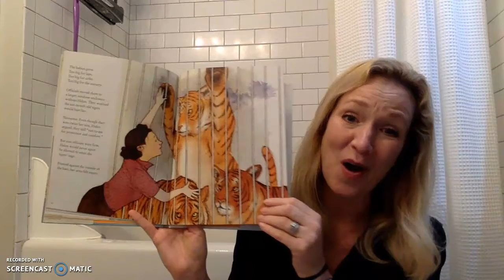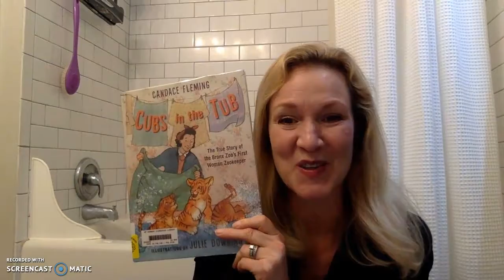Cubs in the Tub Book Talk by Candace Fleming